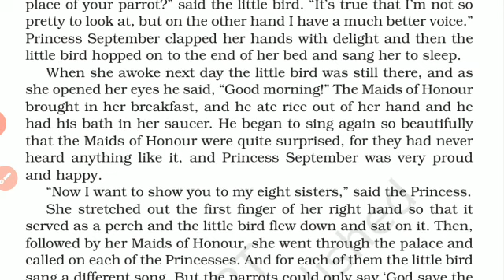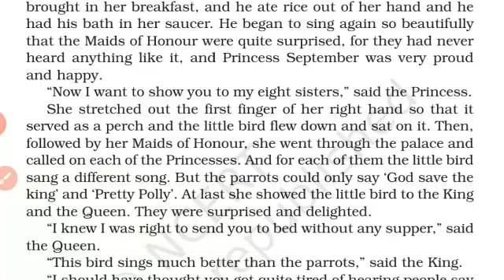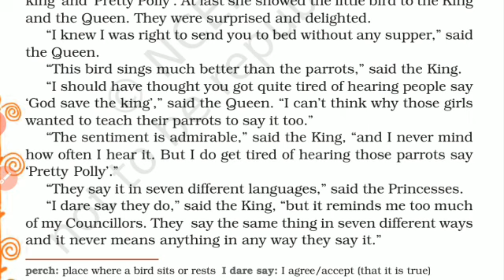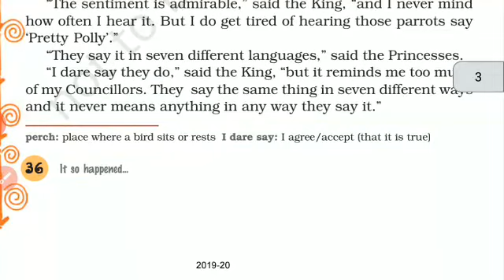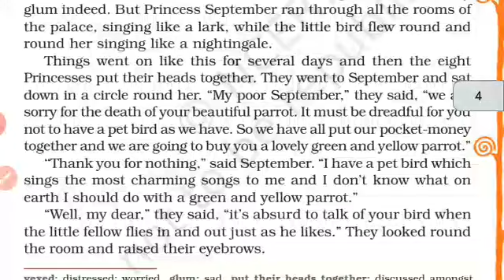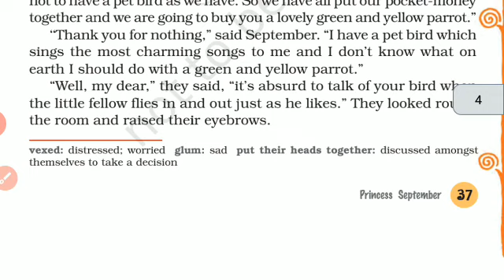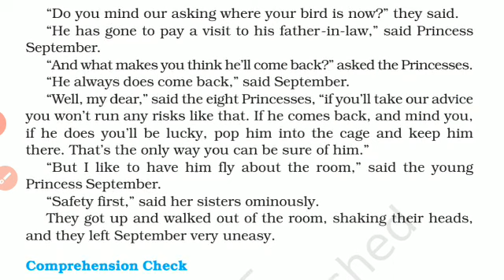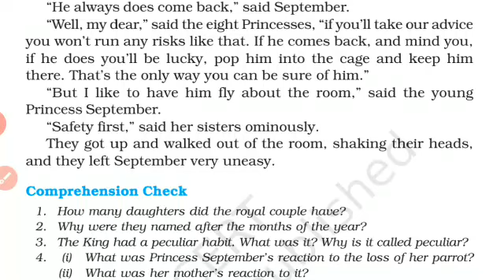Part 2-1.Explanation of { Princess September}.Chapter 5. Supplementary.NCERT.CBSE. Educational Stage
Part 2-1.Explanation of { Princess September} in Hindi. Chapter 5.  Supplementary  Reader Class 8. NCERT.CBSE. Educational Stage